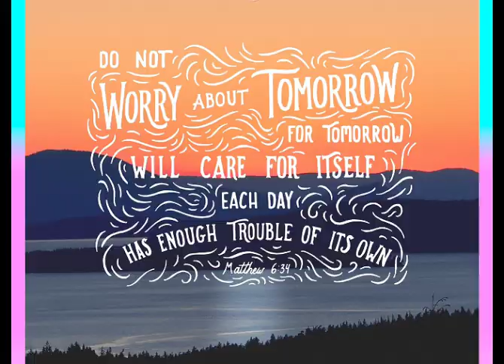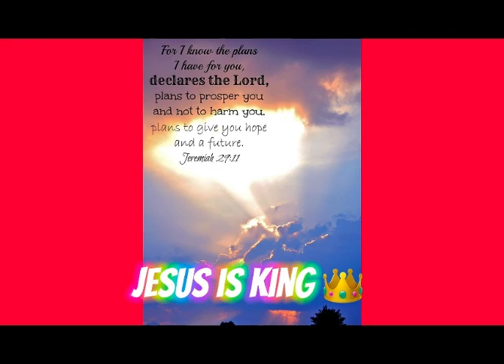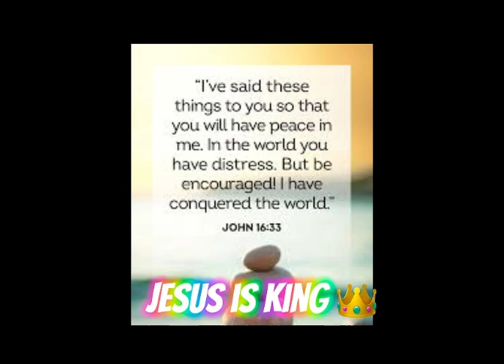A LIVE GONE WRONG SMH😭🤣🤣 comment 💯 repost✅🏁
ISAIAH” 31:5 & ECLESSIASTES 10:20